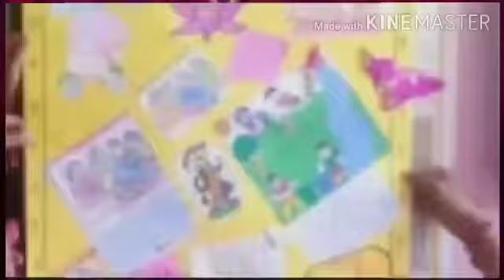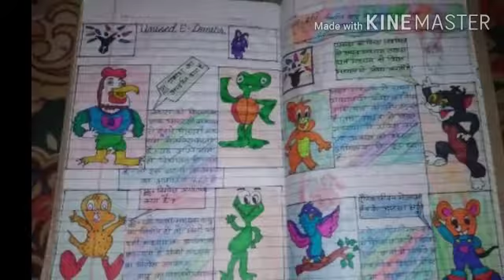UPS ijhda Barakot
Video from Bhanu Pratap Kushwaha